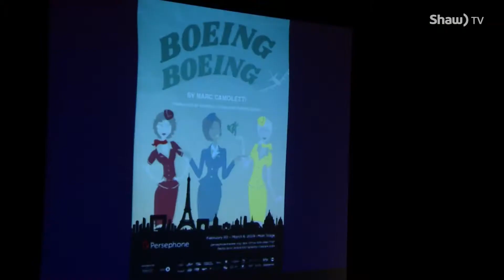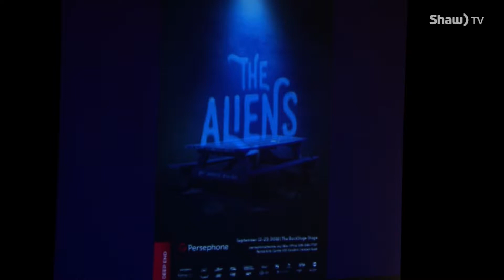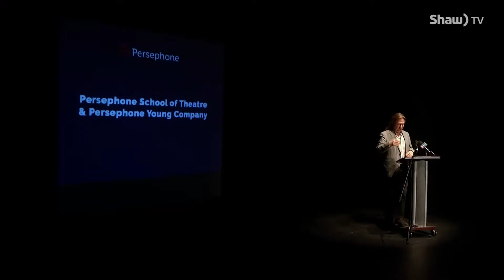Persephone 2018 19 Season Preview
Persephone Theatre’s 2018-19 season might have a somewhat different feel than the current one, Simon Hiatt explains why audiences may be in for more laughs next year.